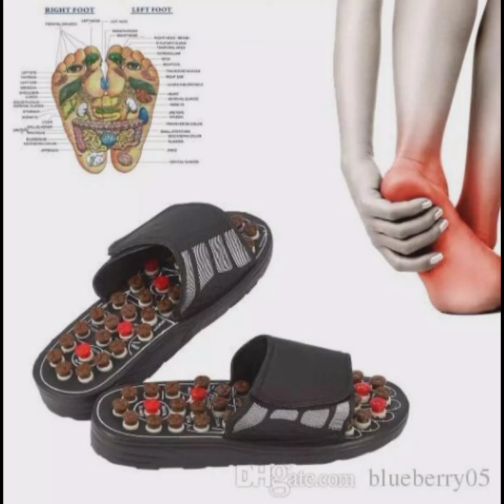Foot Reflexology massage slippers size 41 with box *Rate 1200/- pair*